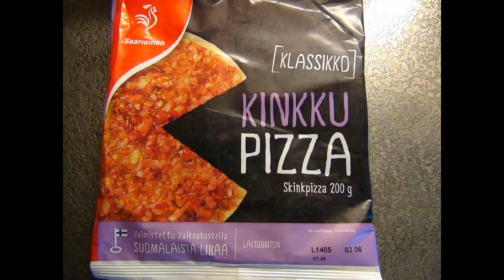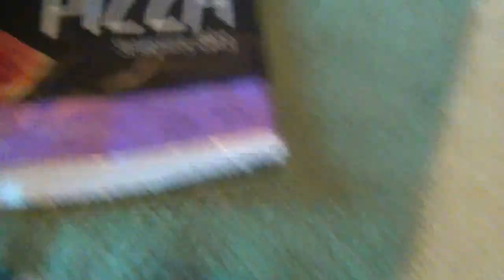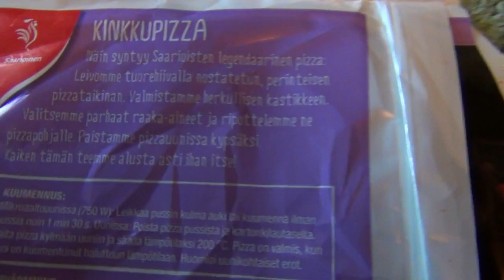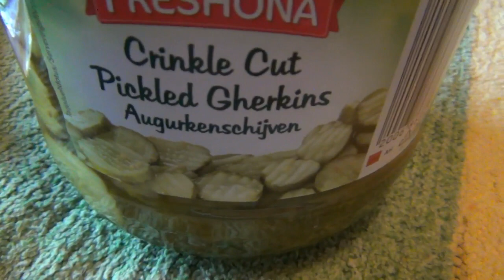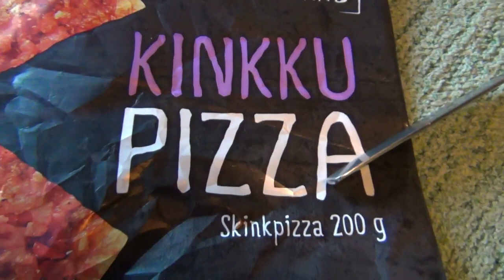Testissä Saarioisen Kinkku Pizza (Klassikko)